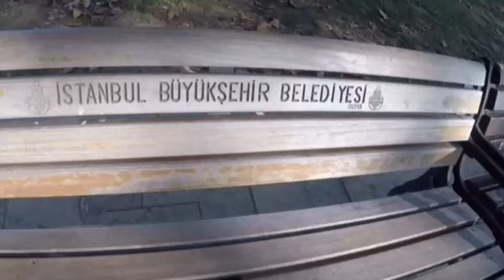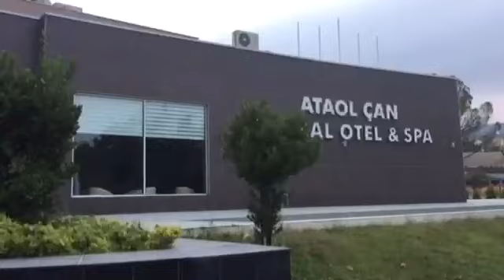The Blue Mosque and Canakkale Beautiful Restaurant plus the views